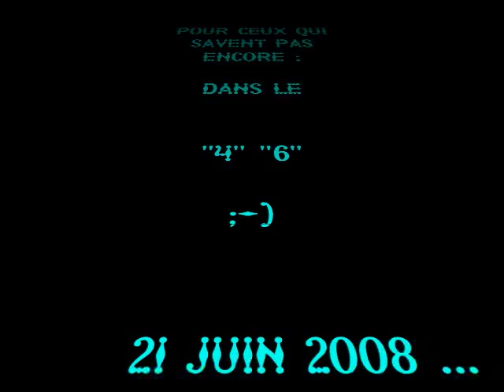part 1/2 flagrants délires fête musique Cahors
extrait de la fête de la musique 2008 sur Cahors
avec nos excellent "FLAGRANTS DELIRES" !!!